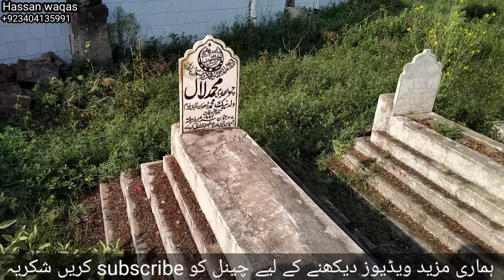Mangla dam mien purane bangle,old panyam village,Chakswari Mirpur Azad Kashmir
Aaj ki video mien hum ne ap ke panyan village ke kuch purane bangle dikhaye jo mangla dam miem aane ki waja se barbaad ho chuke hain wo bange ab kaise nazar aatay hain dakhiye aaj ki video mien.